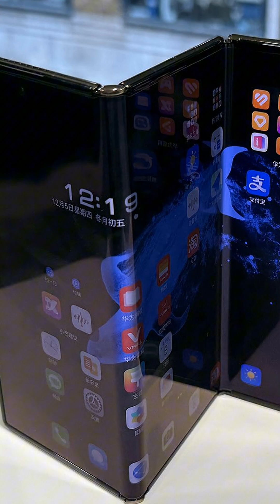Samsung's Most Expensive Smartphone 😱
Samsung is ready to break smartphone limits with its first-ever triple-fold phone.
Three panels, massive display, next-gen hinge tech, and flagship power — this could be the biggest innovation in mobile tech yet.
Is this the future of smartphones or just an experiment?
Watch till the end and decide 👀

Samsung triple fold phone
Samsung tri fold smartphone
Samsung new foldable phone
Triple fold smartphone
Samsung future phone
Samsung Galaxy fold concept
Foldable phone 2025
Samsung innovation.